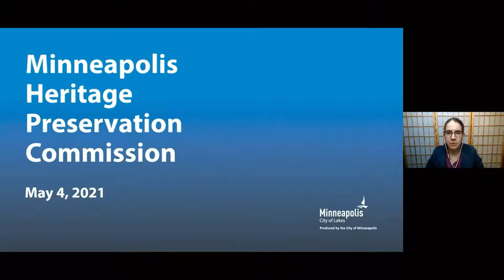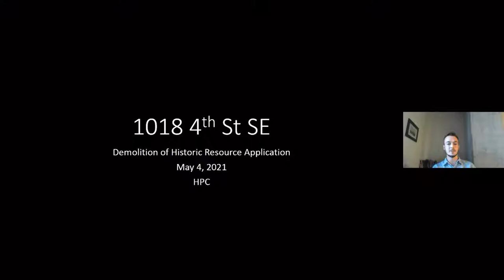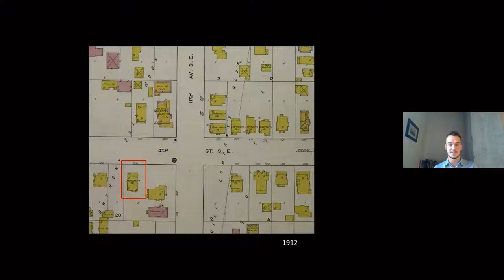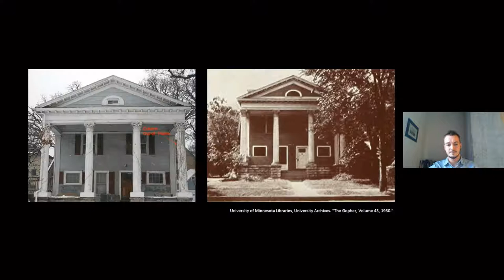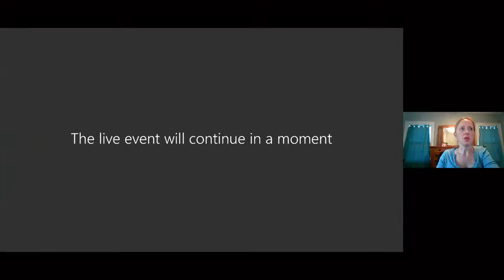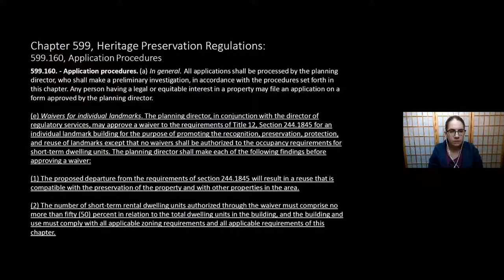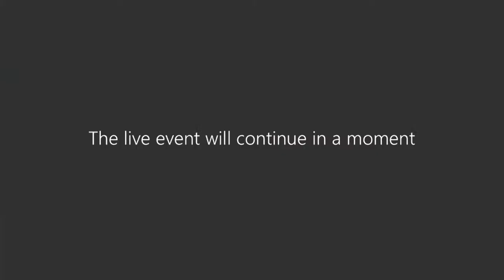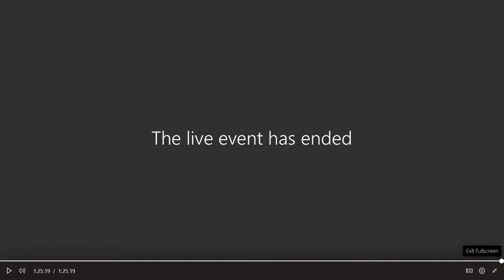May 4, 2021 Heritage Preservation Commission